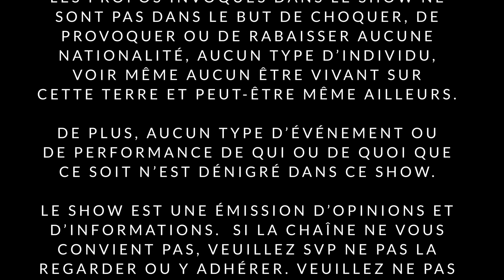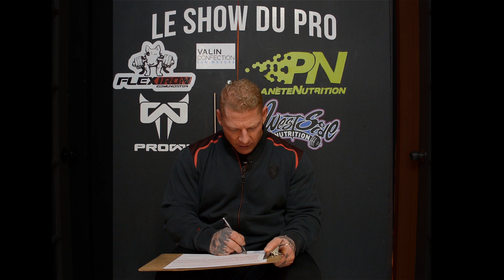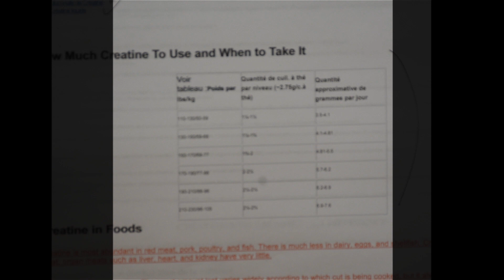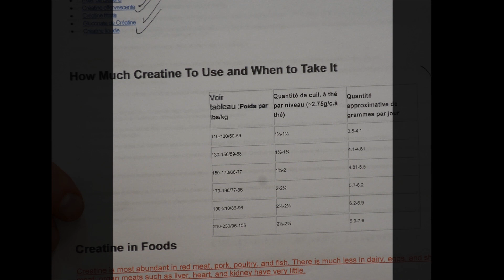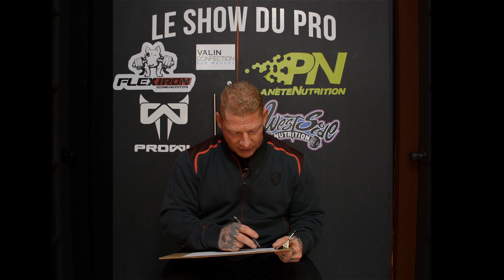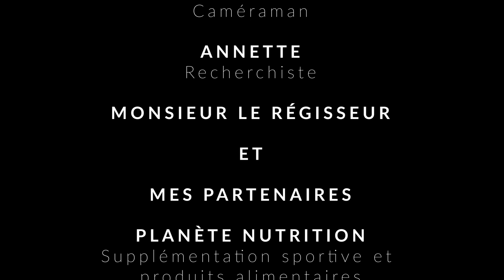Le Show du Pro-La créatine Partie 2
GYM OLYMPE, NOTRE GYM SEMI-PRIVÉ
3055, boulevard Wilfrid-Hamel, local 114